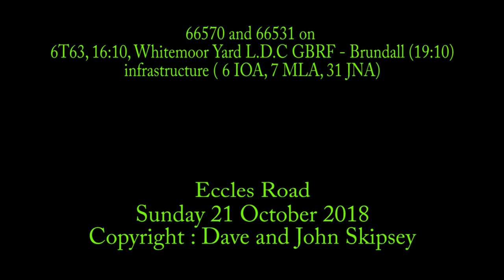66570 and 66531 on 6T63, 16:10, Whitemoor Yard L.D.C GBRF - Brundall (19:10)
66570 and 66531 on 6T63, 16:10, Whitemoor Yard L.D.C GBRF - Brundall (19:10)
6 IOA, 7 MLA, 31 JNA - 44 vehicles
Eccles Road